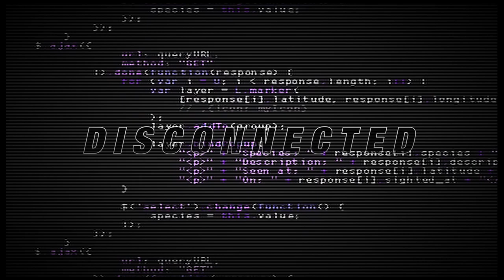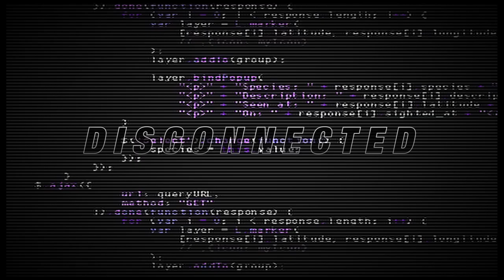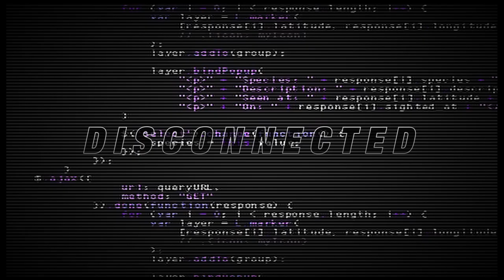[FREE] CHETTA x PlayBoi Carti Type beat: - (DISCONNECTED - Prod. Cxsmo x Lil Nap)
IMPORTANT NOTE!:
ALL of my beats are FREE to use for NON PROFIT. You MUST credit me in the title and description (prod. Cxsmo) with a link to my YouTube channel in the description. NO EXCEPTIONS! Unless contacted for an Exclusive, Lease Terms Still apply.